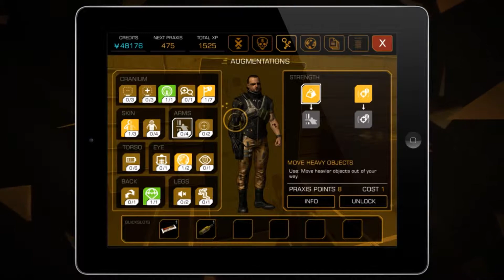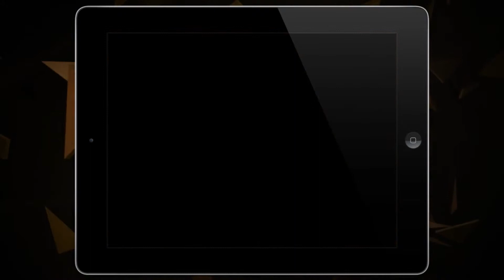Deus Ex: The Fall E3 2013